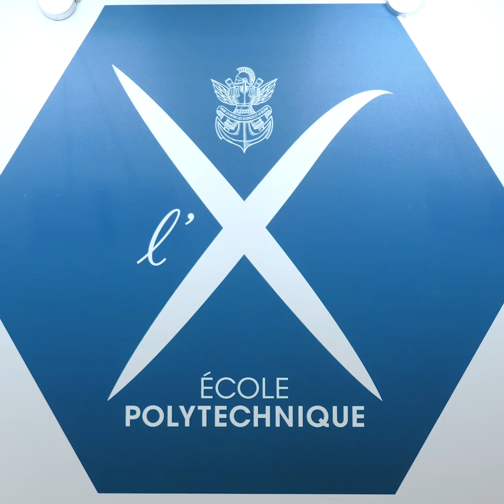hillo - start-up alumni from X-Up polytechnique incubator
hillo develops the first decision support platform for diabetic patients, based on a blood glucose levels predictive system that adapts to every patient’s physiology and habits. Our technology combines pharmacodynamic modelling and artificial intelligence, we develop tools for patients to help them anticipate and avoid hypo- or hyperglycemia, and for care teams to help them understand each patient’s specific glycemic response. We’ve demonstrated outstanding results and accuracy of our predictive technology through trials in hospitals.